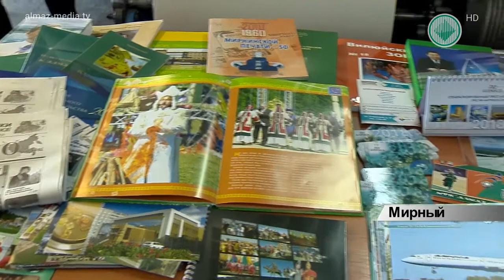Сотрудники Мирнинской городской типографии отметили профессиональный праздник